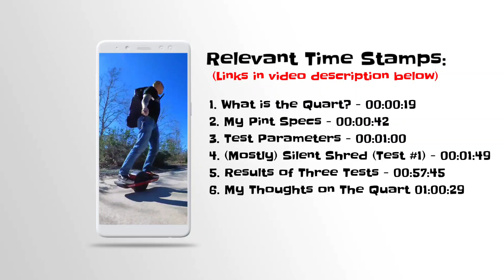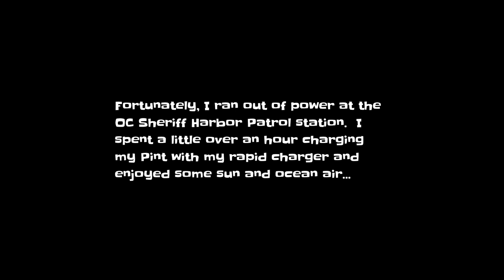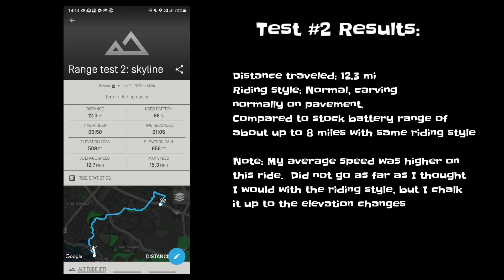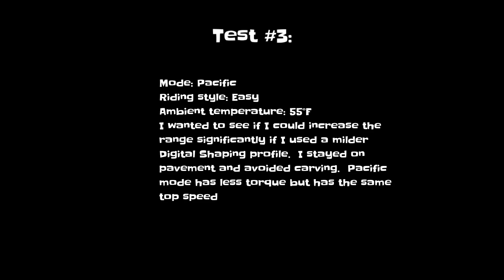Onewheel Pint Quart Battery Range Test and Review... Also, enjoy a (mostly) Silent Shred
I put my new Quart battery from ChiBatterySystems.com through its paces and documented the results for your viewing pleasure.  Also, enjoy the mostly silent shred through Newport Beach Back Bay on a sunny day.

1.  What is the Quart? - 00:00:19
2.  My Pint - 00:00:42
3.  Test Parameters - 00:01:00
4.  (mostly) silent shred (test #1) - 00:01:49
5.  Results of three tests - 00:57:45
6.  My thoughts on the Quart - 01:00:29

Onewheel Gear/Tools:
Triple Eight helmet
EVS Kneepads/shin guards
Leatt Chest Protector
Mechanix Wear Gloves
EVS elbow pads

Video editing completely done on:
- Samsung Note 20 ultra:
- 4K Portable Monitor Touchscreen, UPERFECT Gravity Sensor Automatic Rotate 15.6'' Slimmest 10-Point Touch UHD 3840x2160 Dual USB C Monitor Bracket Integrated & Frameless Bezel Glass HD Laptop Display
- Ravpower file hub/wireless router
- 3.5mm TRS to TRRS adapter
- Samsung USB-C to 3.5mm adapter
- Takstar SCG-598 microphone
- Tripod/selfie stick
- Kinemaster: Google Playstore